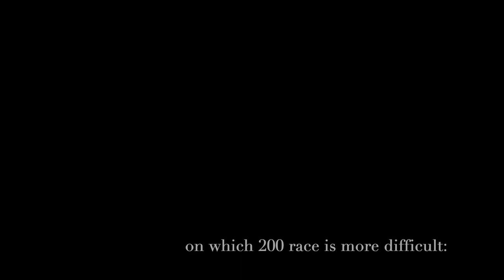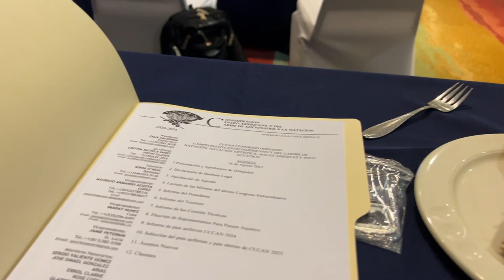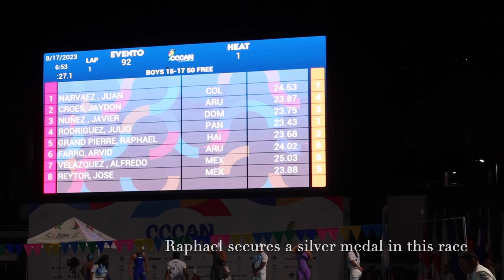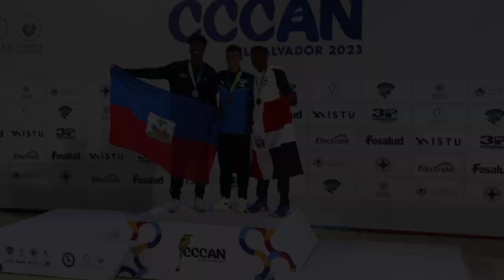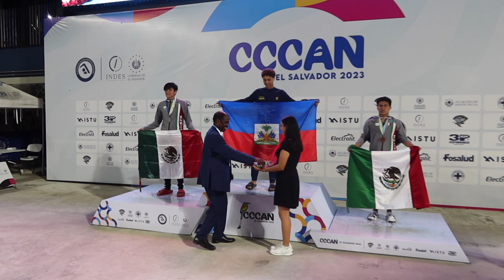The Undercurrent | Vlog 16: CCCAN 2023 (Day 4 200 breast or 200 fly ?)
Dive into the 2023 CCCAN Championships in ElSalvador with Naomy Grand'Pierre with her travelvlog TheUndercurrent. During prelims, we poll various athletes and coaches on which race is more difficult: the 200breast or 200fly? At finals, two more medals are secured for Haiti.